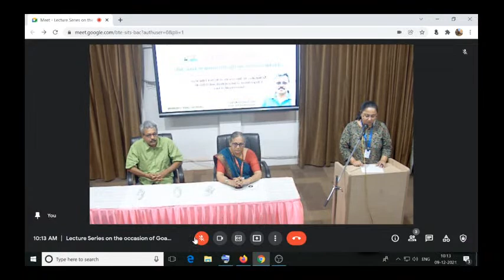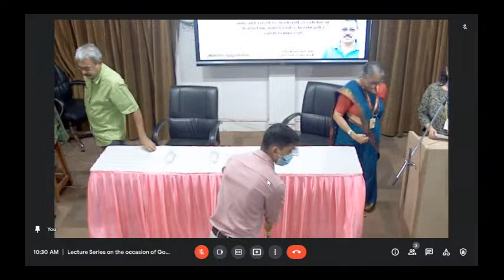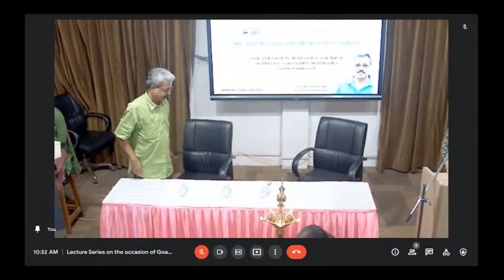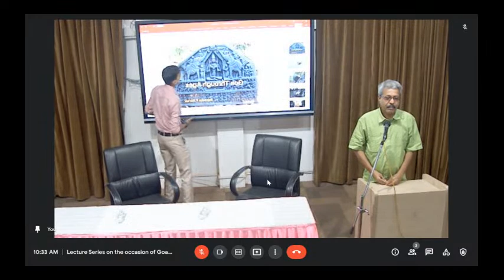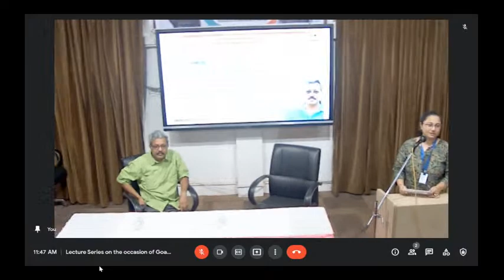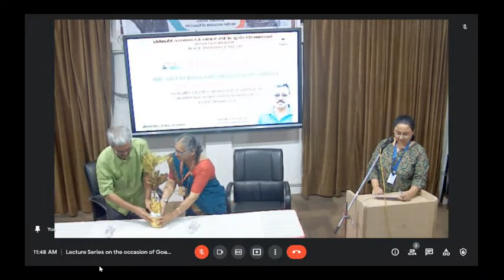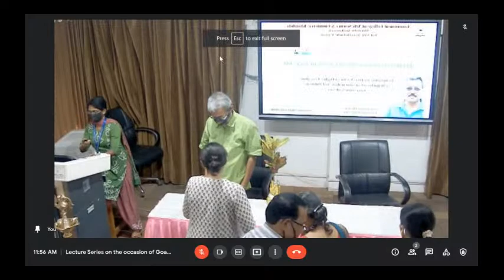Lecture Series on the occasion of Goa@60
Lecture Series on the occasion of Goa@60 , An initiative by Directorate of Higher Education and Department of Information and Publicity, Government of Goa